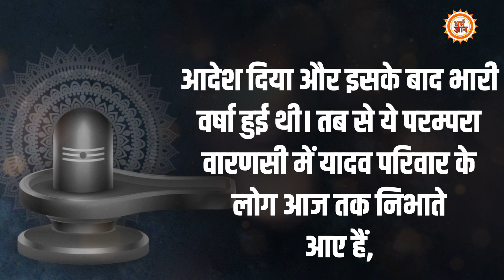श्रावण के पहले सोमवार में भोले की भक्ति में डूबी काशी हुई PM Modi की फ़ैन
काशी पर चढ़ा शिव भक्ति का रंग …..महादेव के जयकारों से गूंजी काशी … बाबा के भक्त जपने लगे मोदी की माला … श्रावण मास के पहले सोमवार को काशी ने पीएम मोदी को क्यों बोला थैंक्यू ? .. देखिये इस वीडियो में।

AYUSHI
KAVITA